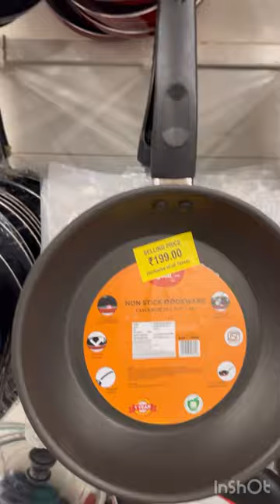Dmart Non-stick Tawa Rs99 😍/Dmart kitchen Products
mini cookware collection for bachelors kitchen from DMART dmart minivlog D'mart Non-stick tawa dmartkitchenproducts D'mart dosa tawa